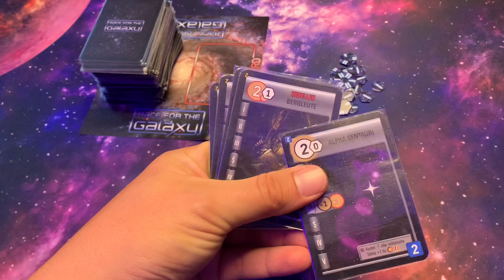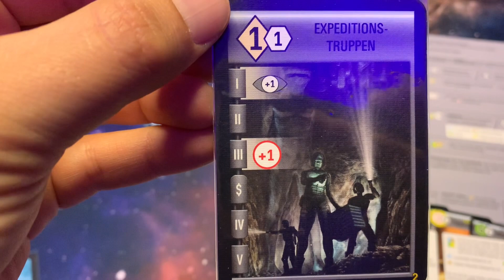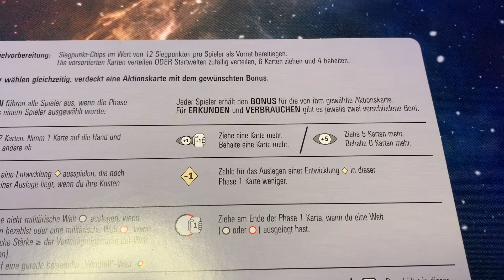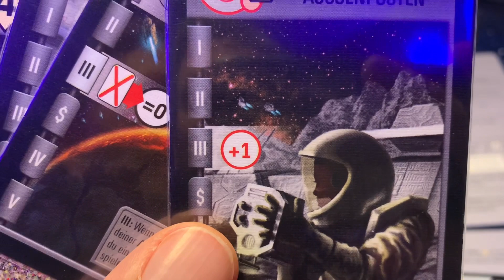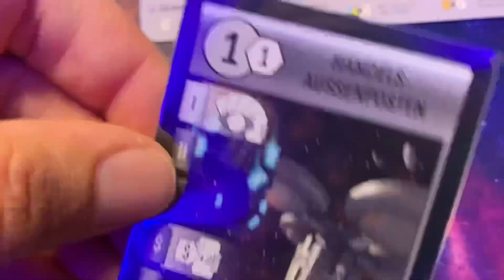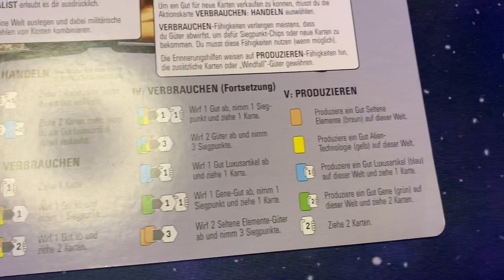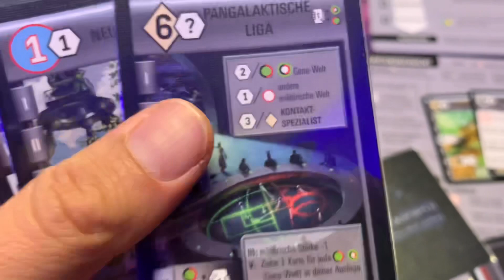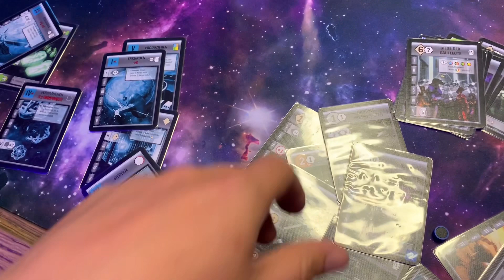Klassiker-Liebe: Race for the Galaxy (2007)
In der heutigen schnelllebigen Brettspielzeit mit tausenden Neuveröffentlichungen und Kickstartern (die oft dann doch eher "meh..." sind) muss man manchmal an die richtig guten Klassiker erinnern, die auf der Strecke bleiben und nicht mehr auf den Tisch kommen. Man sieht großartige Spiele auf Flohmärkten und Börsen, die mit der Begründung "wird nicht mehr gespielt" verkauft werden, dabei gibt man da richtige Perlen aus der Hand. NA DANN SPIELT DIESE PERLEN DOCH EINFACH WIEDER! Ich kenn das...man geht durchs Regal und denkt "hmm... schon lange nimmer gespielt...war glaub doof..das kann weg!", aber das ist gefährlich und man muss das Ding mindestens nochmal auf den Tisch holen bevor man diese Entscheidung trifft. Diese Spiele möchte ich in dieser Reihe mal wieder kurz erwähnen und in Erinnerung holen, warum diese gut sind.

Heute: Race for the Galaxy aus 2007. Ein Urvater eines Engine-Builders auf dem Spiele wie Flügelschlag und Co basieren. Schwer zu lernen wegen den vielen kleinen Symbolen aber ein Genuss sondergleichen, wenn es dann mal läuft und alles ineinander greift. und das alles nur mit Karten.

00:00 Intro
05:48 Spielübersicht
25:52 Fazit